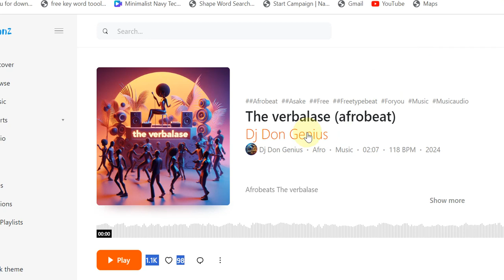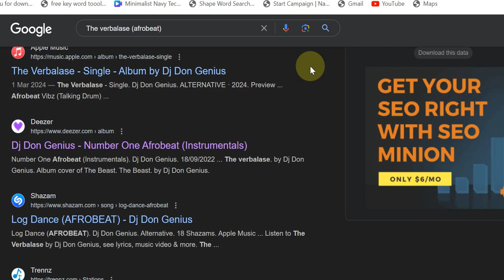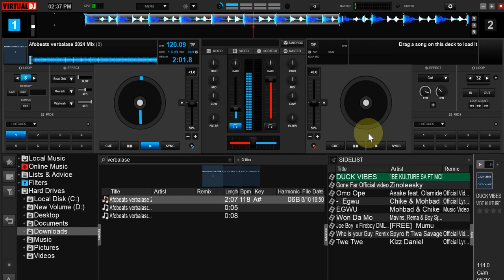Understanding Music Work Flows | dj mixing tutorial | How To DJ For Beginners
Understanding Music Work Flows | virtual dj mapping keyboard |
virtual dj tutorial | dj mixing tutorial

This is a concept for the next Generation Djs, The sound used in this video was Produced and Mastered By Dj Don Genius Titled: "The verbalase (afrobeat)"